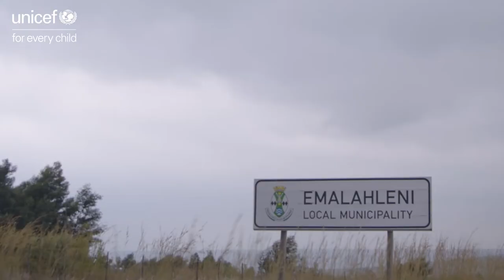"Vaccines reduce the strength of COVID-19." - Thokozile Mkhaliphi from Mpumalanga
Thokozile Mkhaliphi, a coordinator at the Prevention of Mother to Child Transmissions (PMTCT) programme in Ermelo, Mpumalanga, South Africa, explains how the vaccines work, emphasising the need to keep ourselves safe.